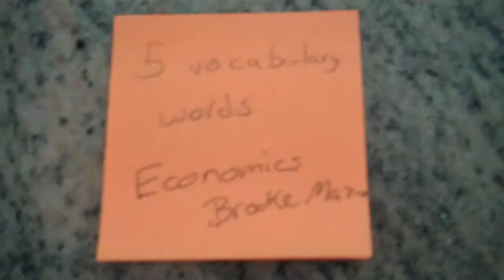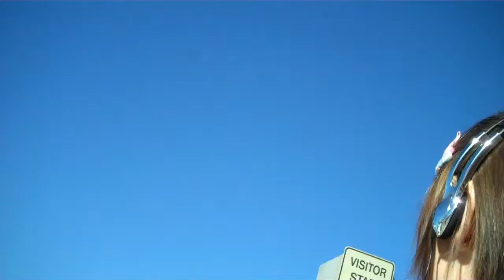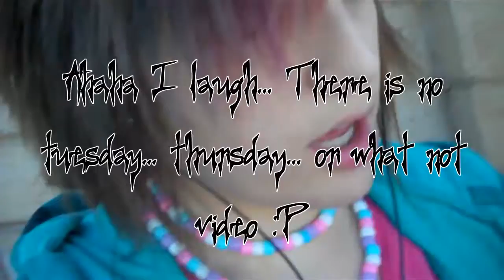The Day I Went Back to School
Back in the first week of February... yup that long ago
Next video will be the lunch part of this day...
the whole clip on it's own was 18 minutes long.. so yeahs...

the song was actually playing on the radio... no copyright was intended!

xoxo
brooke